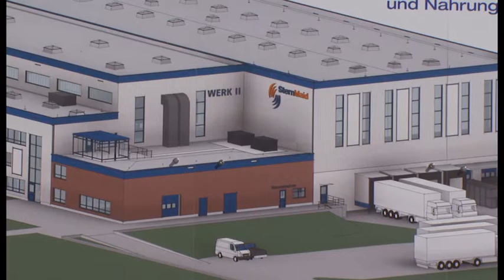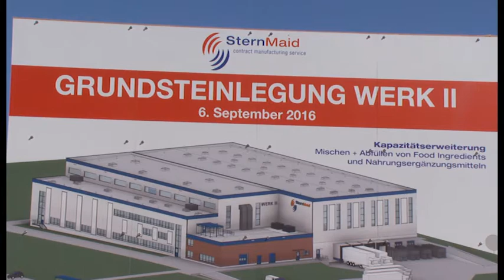Grundsteinlegung Werk II, SternMaid am 06.09.2016